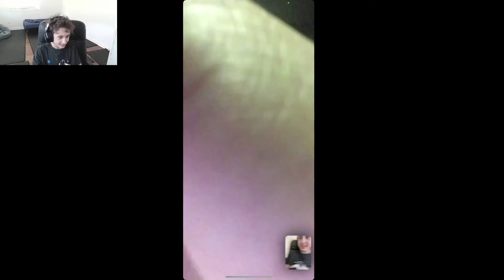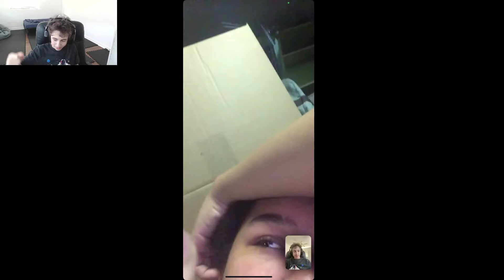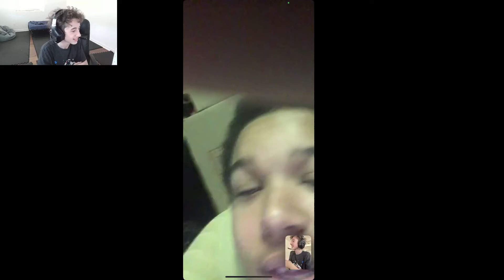Random Call With Gregory #1